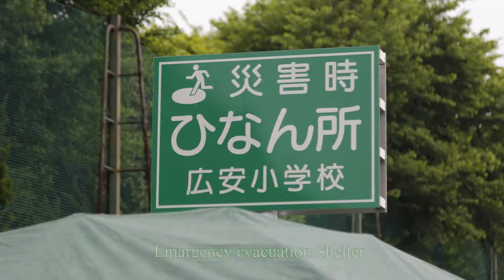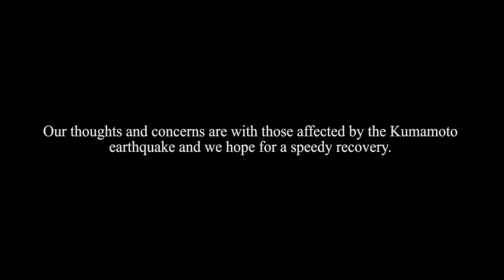An ideal disaster toilet | nippon.com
Water-Free Compact Toilets Lessen Public Health Risks